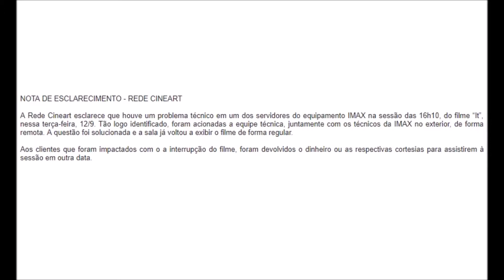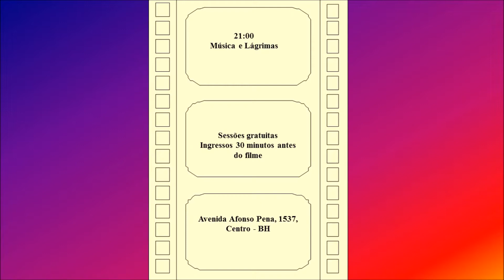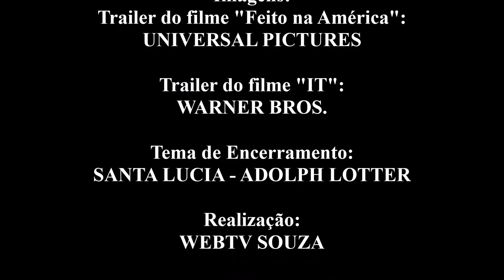BDM! - 14/9/2017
No Bom Dia, Mundo! desta quinta-feira, o roteiro cinematográfico da semana e a Previsão do Tempo com Lillian Flausino.